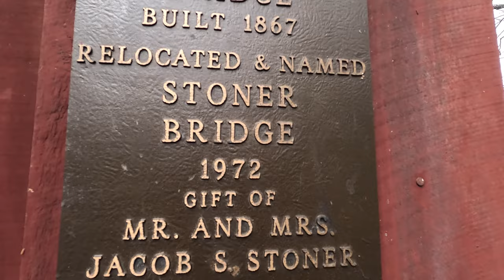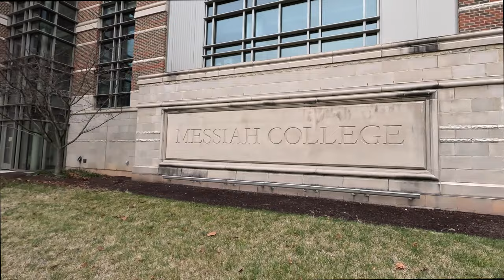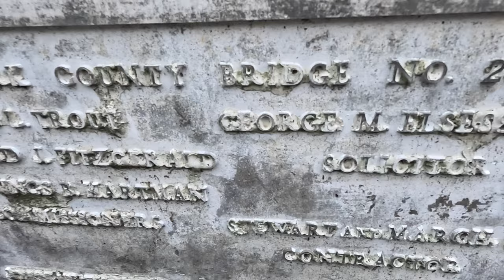Bowmansdale Covered Bridge at Messiah College in Pennsylvania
Biking Pennsylvania's Covered Bridges! Today we're touring Bowmansdale Covered Bridge (Stoner Bridge) at Messiah University in Central Pennsylvania in the countryside and bicycle around local nature. + I tell you why I think Pennsylvania is possible the best state as I continue on with a drive through Cumberland Valley PA.

Hope you enjoy the tour of this beautiful landscape at and around Messiah University.

RockEastwood